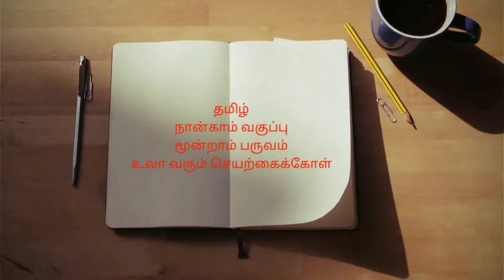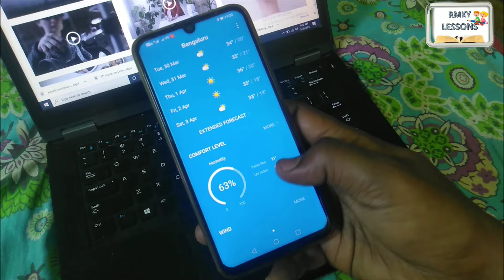உலா வரும் செயற்கைக்கோள் - நான்காம் வகுப்பு(4th standard)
Tamil
4th Standard
3rd Term
உலா வரும் செயற்கைக்கோள் பாடல் (நான்காம் வகுப்பு)
ulaa varum seyarkai kol song